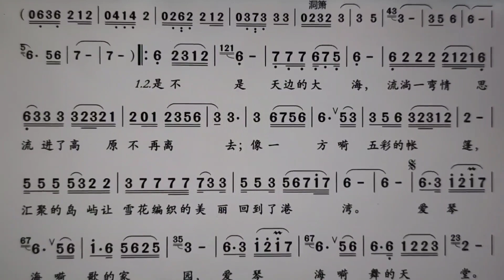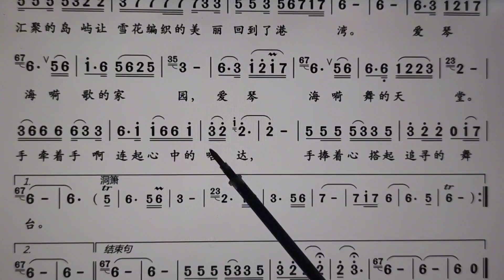词谱对照视唱。《爱琴海》